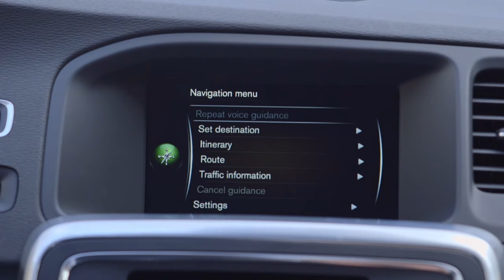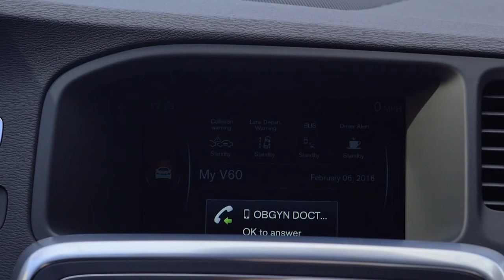First Time Parents are Having TWINS!!!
Welcome to Part 2 of our journey. Most of you might recognize me from my PBS talk show "The Whitney Reynolds Show" however there is much more to my story that happens off set. From marrying the man of my dreams to now THIS!

So thankful for the road ahead. We are VolvoFamily

{Special Thanks: Volvo USA, The Autobarn Volvo Oak Park, Video- John Carrington, Styling- Kristie Jorfald, Hair- Kristen Paige/ Robert Jeffrey Salon, Makeup- Lillian Toma/ Starlight Makeup & Clothing-Ted Baker, L.K. Bennett, BooHoo}